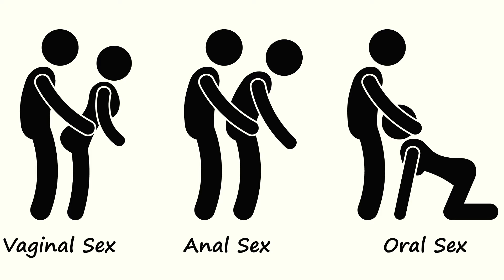HPV Basics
HPV Positive. this is everything you want to know about the human papilloma virus.